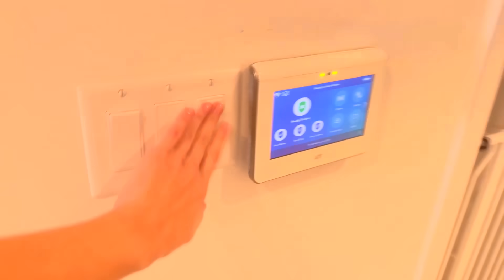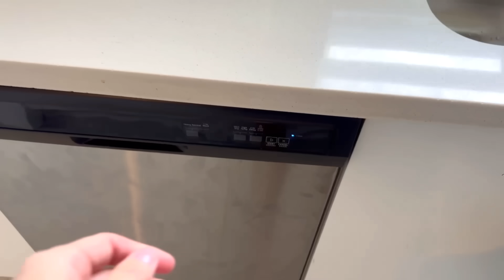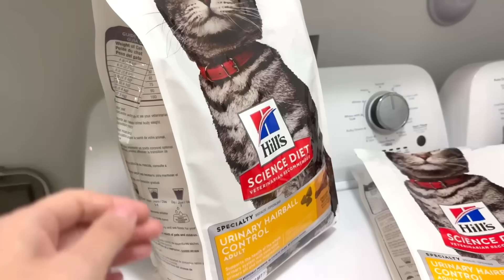США Есть что обсудить В гостях у Лизы Кто следующий? Семейный Влог Big big family in the USA VLOG